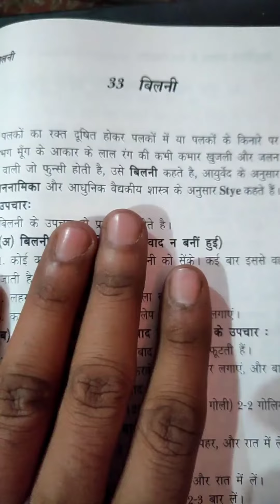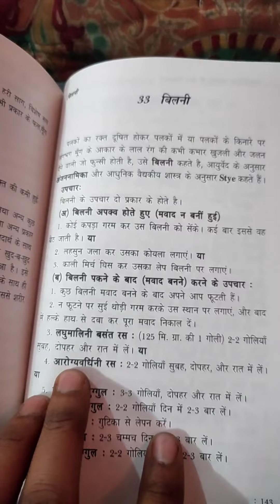बिलनी ( गुलेरी ) का शर्तिया घरेलू नुस्खा जिंदगी में दोबारा नहीं होगी ! Stye treatment at home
Dosto aaj mai apko bilni guleri stye ke ek gharelu nuskhe ke bare me jankari de raha hu jiska estemal karte hi only 5 minutes me aapko bolani guleri stye ki problem se chutkara mil jayega aur aapko lifetime ye problem nahi hogi ...